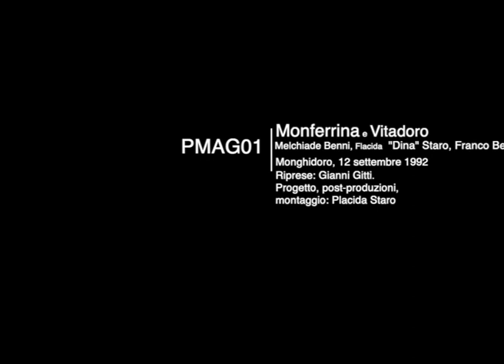Monferrina e Vitadoro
Monferrina e Vitadoro - Monfréinna e Vitadòr
Melchiade Benni, Placida (Dina) Staro - violino, Franco Benni - chitarra.
  "Che non venisse mai giorno!" Monghidoro, 12 settembre 1992.
Associazione ' e bene venga maggio'.
Riprese di Gianni Gitti, montaggio Andrea Gitti/Placida Staro, 2022
Festa di compleanno per Melchiade Benni, organizzata da Associazione 'e bene venga maggio' con il patrocinio dei Comuni di Monghidoro, San Benedetto Val di Sambro, Loiano, Monterenzio, con attribuzione a Melchiade Benni della cittadinanza onoraria.